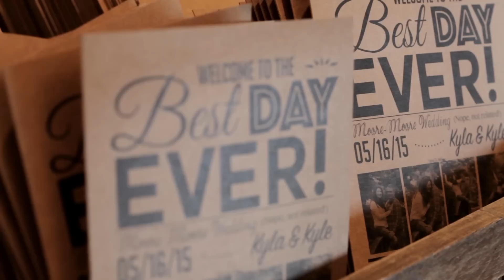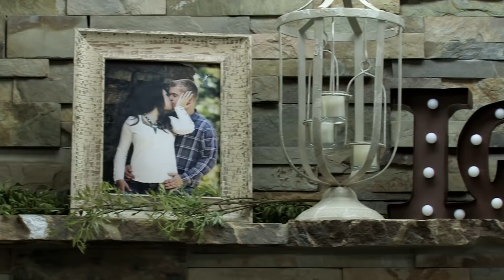Kyla and Kyle's Wedding Day Highlights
Highlights from Kyla and Kyle's wedding day.
Created by Flying Lens Visuals